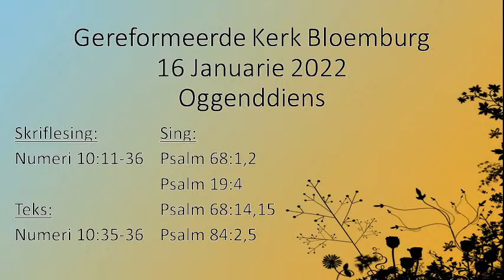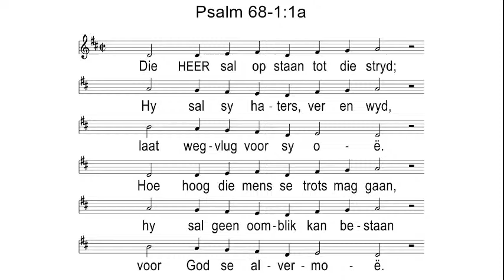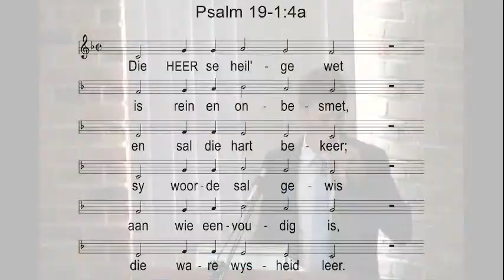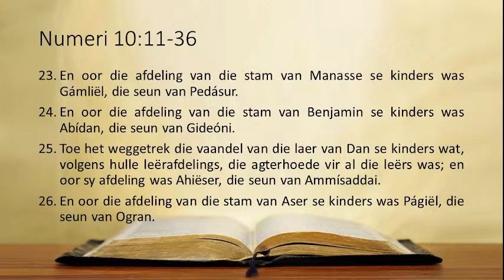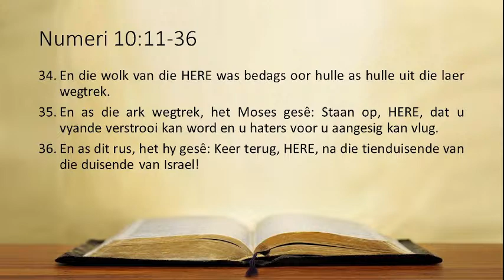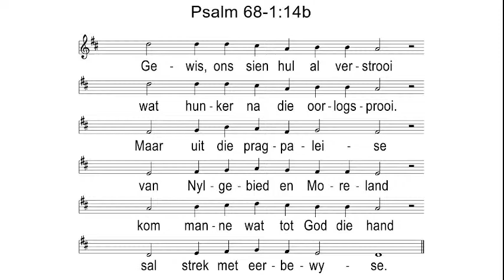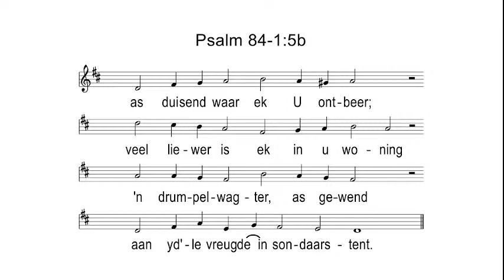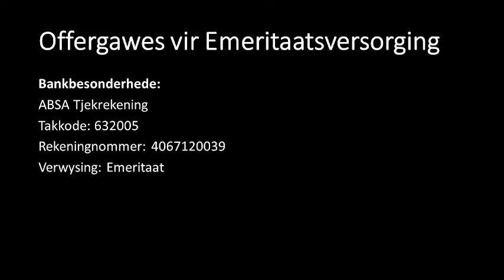16 Januarie 2022 Oggenddiens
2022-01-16 Ds. Dirk Meijer Numeri 10